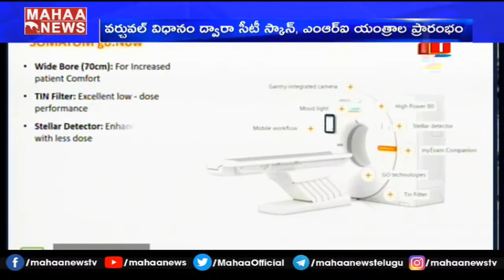CM Jagan Launching C T And M R I Machines | CM Jagan Live From Tadepalligudem | MAHAA NEWS